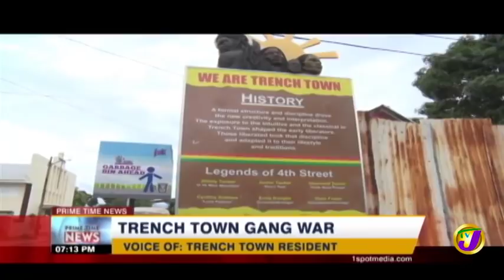TVJ News | Trench Town Gang War in Jamaica